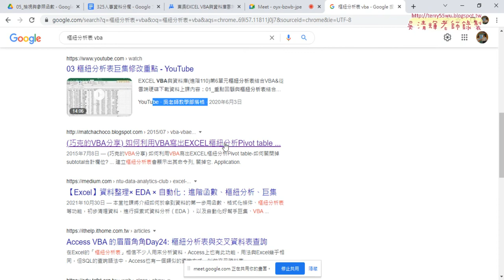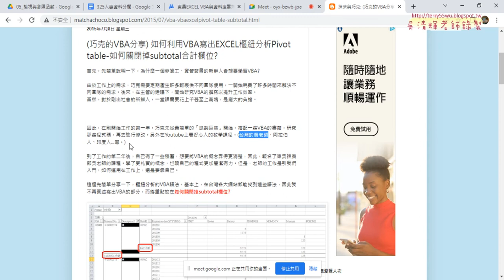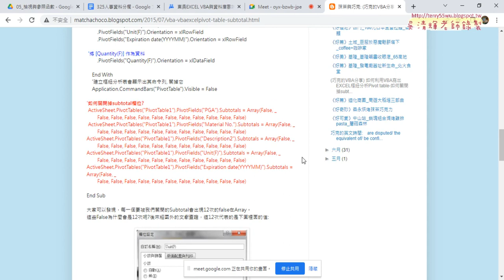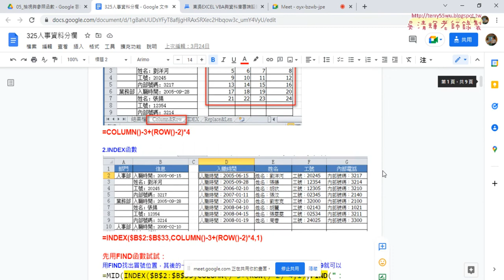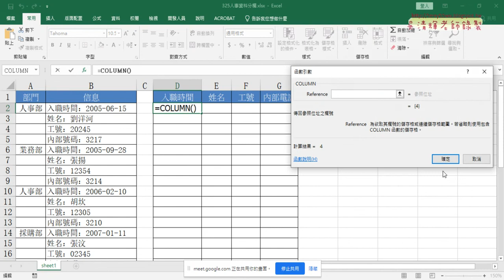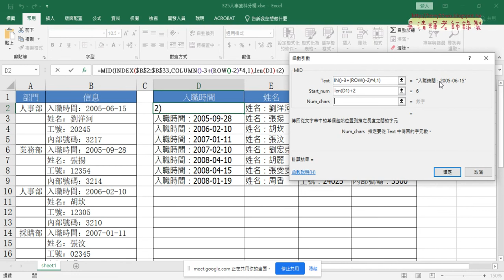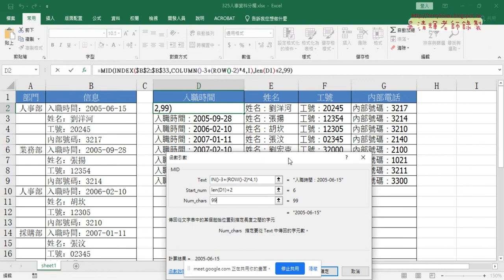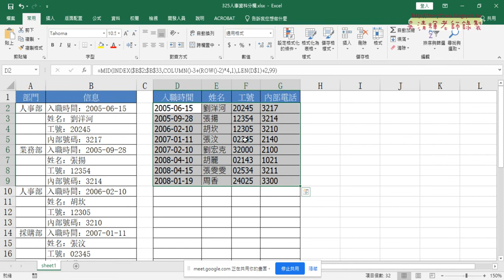06 人事分欄用COLUMN與ROW與INDEX等函數